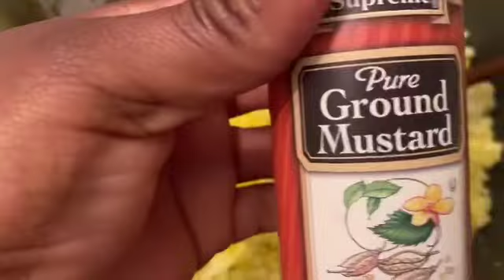Making an Egg Salad for Sandwiches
If you would like to send us LOVE MAIL please send to:
PROMOSTK